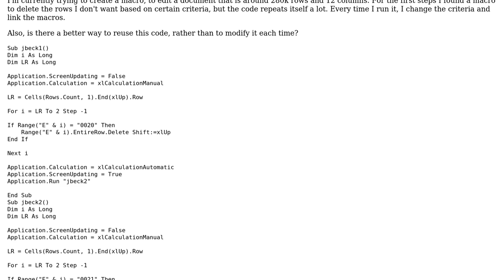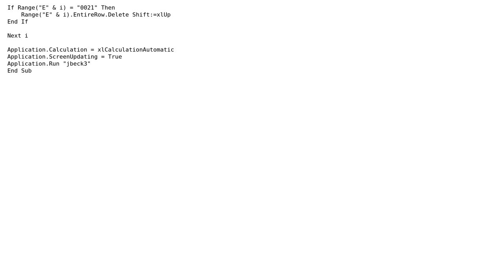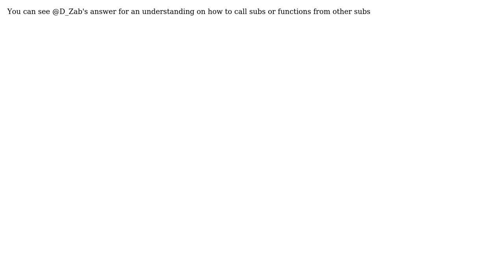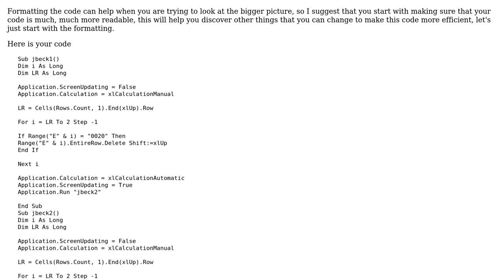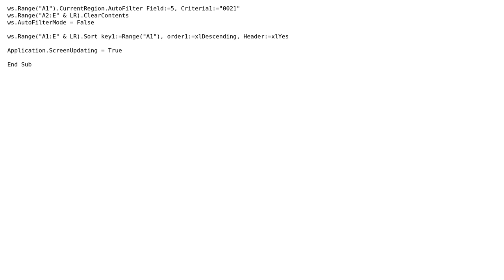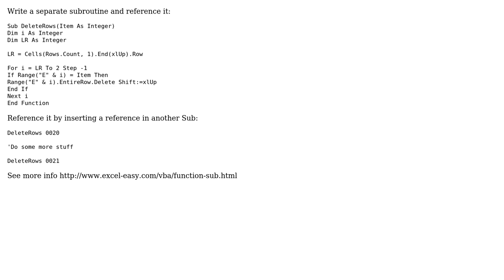Code Review: Deleting ranges of rows from a spreadsheet (4 Solutions!!)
Code Review: Deleting ranges of rows from a spreadsheet